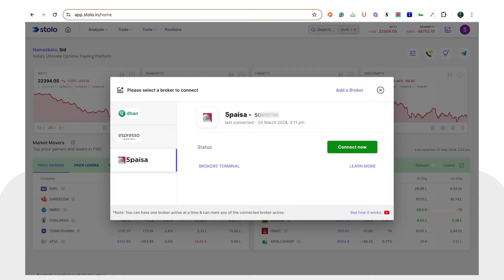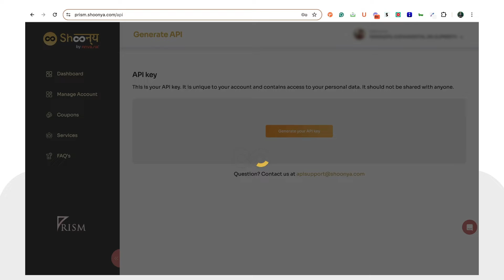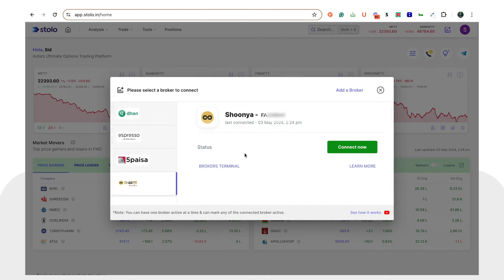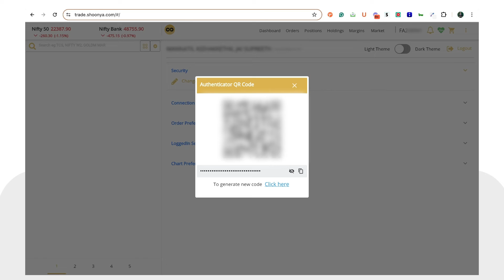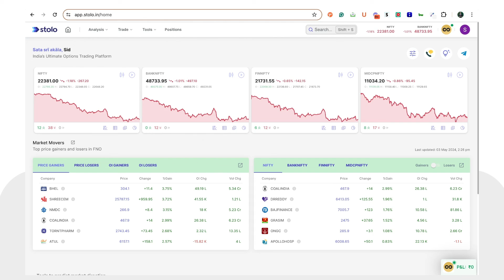How to Connect Shoonya Broker with Stolo Options Trading Platform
This video walks you through connecting your Shoonya brokerage account to the Stolo options trading platform. Stolo empowers options traders with advanced options trading analysis tools, strategy-building capabilities and Trading Terminals for real-time risk management during trades.

00:00 Introduction
00:12 Navigation
00:22 How to Add Shoonya Broker
00:53 How to get account ID
01:20 How to get API Key
02:12 How to Get Vendoe Code
02:30 How to connect Shoonya Broker

Unlock the full potential of your options trading with Stolo!

Note: The version of the platform showcased in the video is as of the date of publishing the video and is subject to change. Please reach out to Stolo Team in case of any queries regarding the platform or its usage.